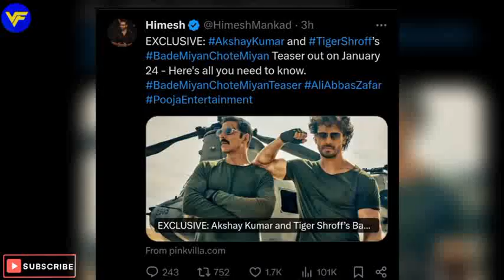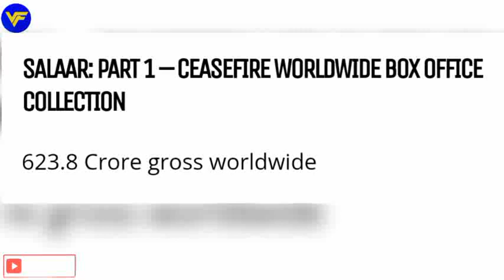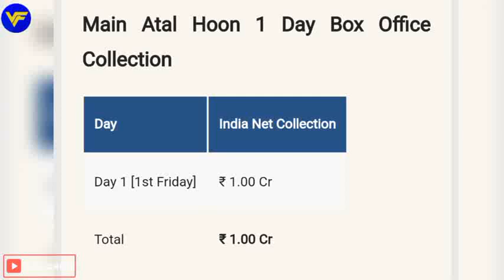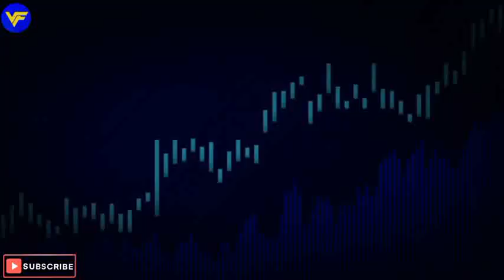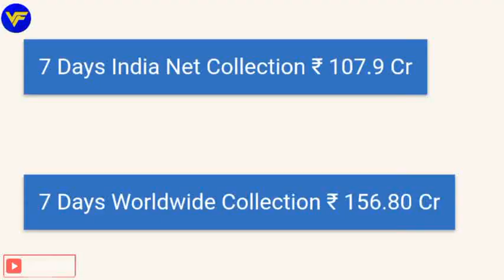BMCM 2 Teaser Release Date 💥 Salaar Hindi OTT | Kalki | Mai Atal Hu | Police Force | Filmy Talk 22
Updates Of Filmy Talk 22

⭐ Bade Miya chote Miya 2 Teaser
⭐ Salaar Hindi OTT Release Date
⭐ The Indian Police Force 🫠
⭐ Mai Atal Hu 🔥
⭐ Kalki In Past
⭐ Hanuman Box office
⭐ Guntur Kaaram Box Office
⭐ Captain Miller Box Office

BMCM 2 Teaser release Date
Bade Miya Chote Miya Teaser
Bade Miya Chote Miya Teaser Hindi
Salaar Hindi Ott
Prabhas Salaar Hindi
Akshay Kumar Bade Miya Chote Miya
bade Miya Chote Miya Akshay Kumar
Akshay Kumar BMCM 2
Akshay Kumar BMCM 2 Teaser
Prabhas Saalar Trailer
Salaar Kalki Hindi